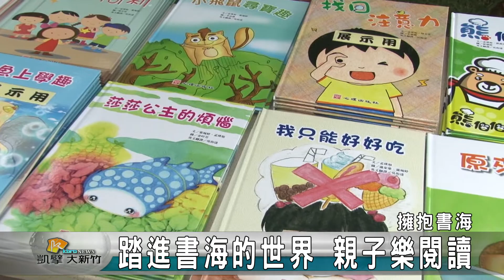20170708N 踏進書海的世界 親子樂閱讀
最近在文化公園舉辦一場相當可愛的活動，風城親子讀讀樂期望培養孩子們的閱讀風氣，不僅有在地的故事媽媽講述精彩的故事，更有小朋友們唱唱跳跳，現場更邀請20家出版社擺攤，讓孩子能擺脫3C產品，徜徉在故事書海當中。